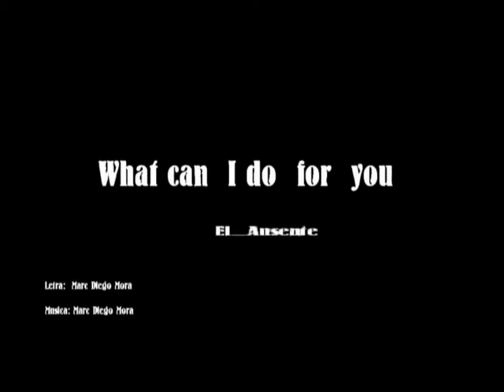what can i do for you